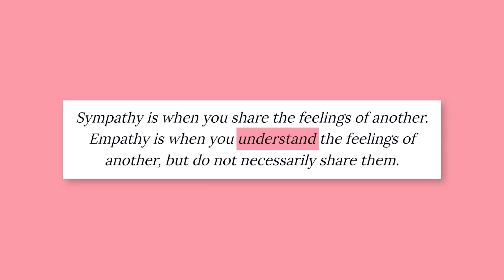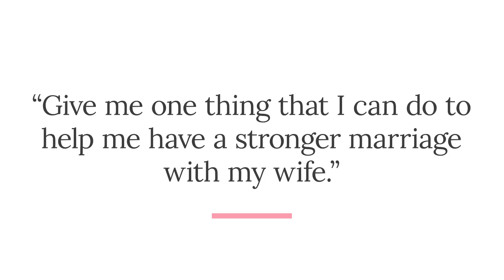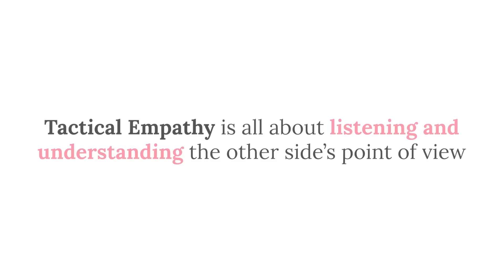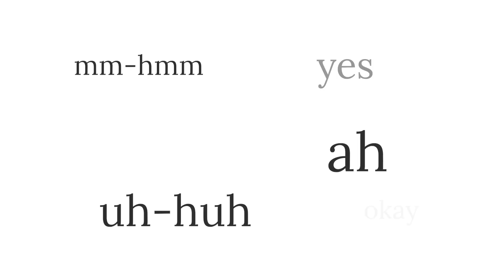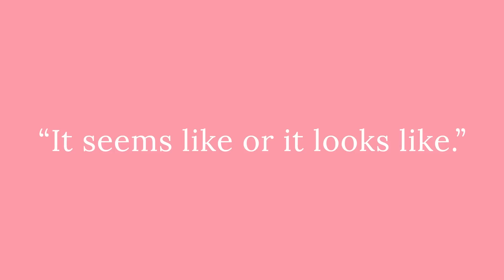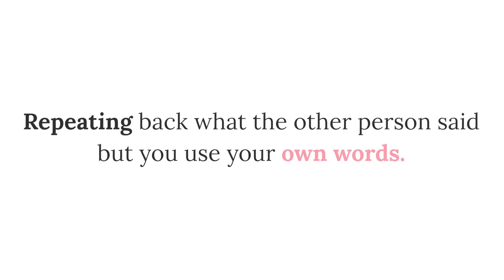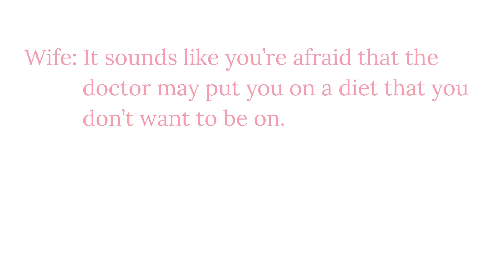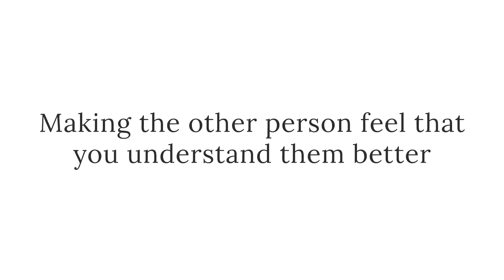Doing This Can Make Your Ex Open Up To You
Tell me if this sounds familiar?

You text your ex but get a one word response.
Or maybe you get far enough to get back on the phone with them to engage them in a conversation but something is off.
They are distant.
Not interested in anything you have to say
Carefree conversations are a thing of the past.

Well, today, I’d like to talk to you about what you can do if you are dealing with a very closed off ex.